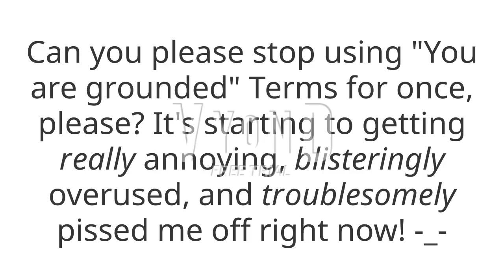My Message To Everyone Who Keeps Using "You are grounded" Terms!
Everyone, if you are watching this, can you please stop using "You are grounded" terms for once, please? It's starting to getting really annoying, blisteringly overused, and troublesomely pissed me off right now!